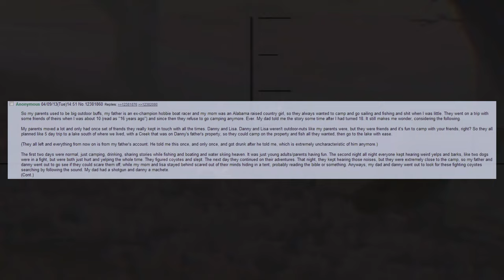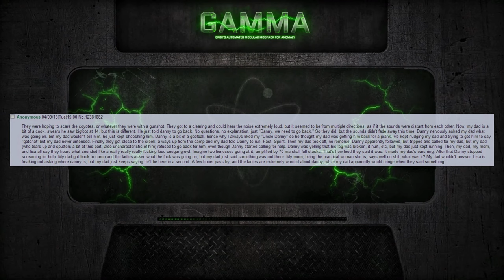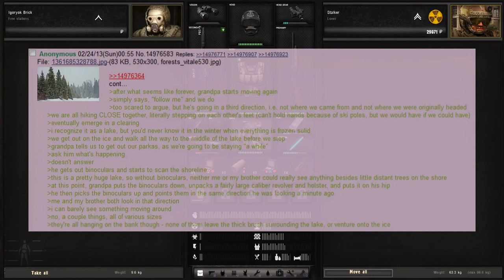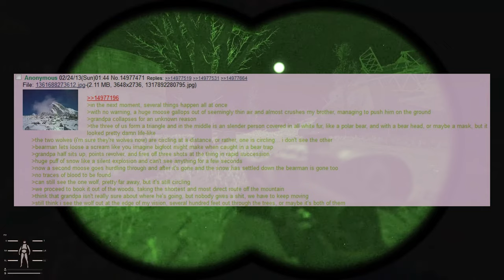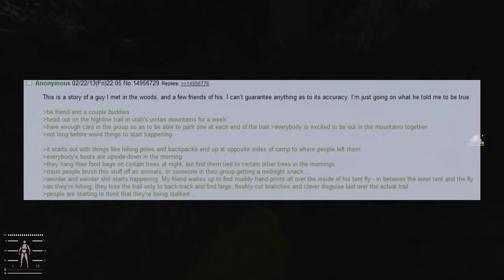4CHAAAAAAAAAAAN STORIES TO RELAX TO!!!!!!!!!!!!!!!!!!!!!